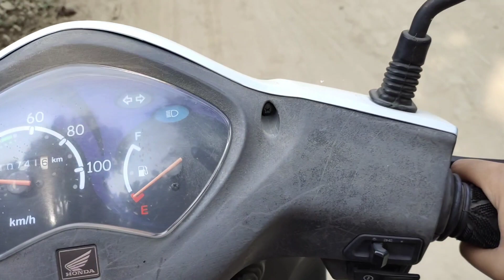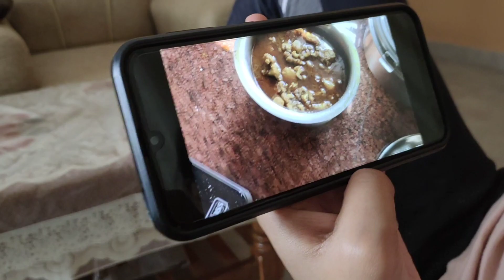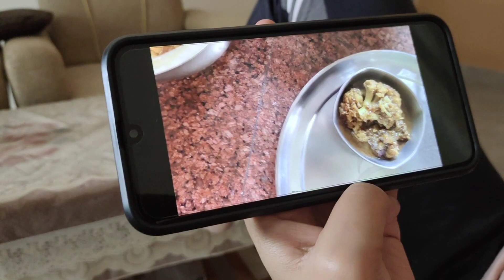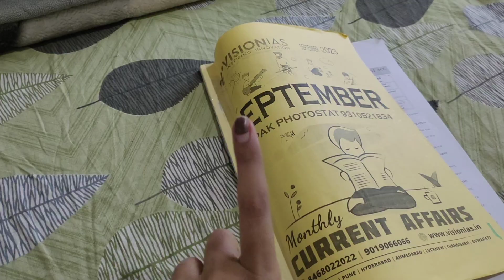Diwali decor and thoda late vlog🫣❤️,29/75 of 75hardchallenge ,full day